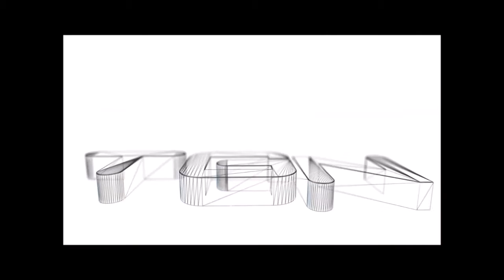Let's Play The Walking Dead Michonne Episode 1 [HD] In Too Deep Part 2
XmaxGame Let's Play The Walking Dead Michonne Episode 1 [HD] In Too Deep Part 2